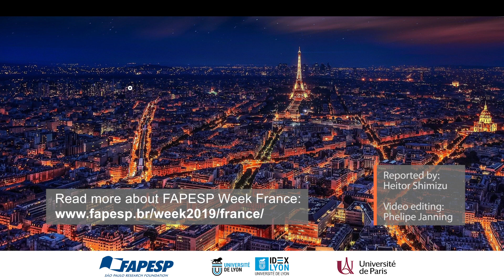FAPESP Week France 2019 | Paulo Alberto Nussenzveig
Technical Session 2: Photonics

Bachelor in Physics from Pontifícia Universidade Católica do Rio de Janeiro (1988), master's in Physics from Pontifícia Universidade Católica do Rio de Janeiro (1990) and Ph.D. in "Physique Quantique" from Université Pierre et Marie Curie (1994). Visiting Professor at Cornell University in 2012. Member of the Scientific Council of the "Fundação Instituto de Física Teórica" (Principia Foundation) and former Member of the International Council of the Optical Society (OSA), from 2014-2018. Topical Editor of Optics Letters and former Associate Editor of the Brazilian Journal of Physics. Full Professor at the Instituto de Física, Universidade de São Paulo. Currently Head of the Graduate Program in Physics at the Instituto de Fisica. Member of the Scientific Advisory Board in Physics at the Fundação de Amparo à Pesquisa do Estado de São Paulo (FAPESP). Presenter of ?Science and Scientists? on Radio USP. His main interests are in Quantum Optics, Atomic Physics, and Quantum Information.